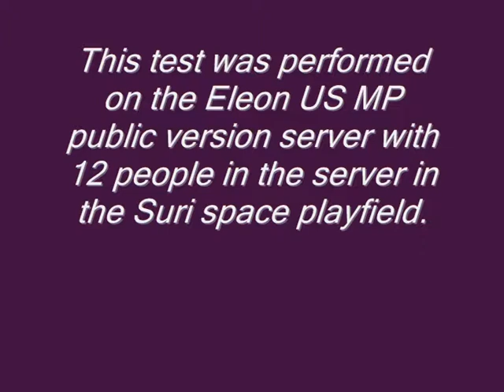200ms Rendering Test MP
Video proposal with evidence as to why it should be so !
Make it so Luke !